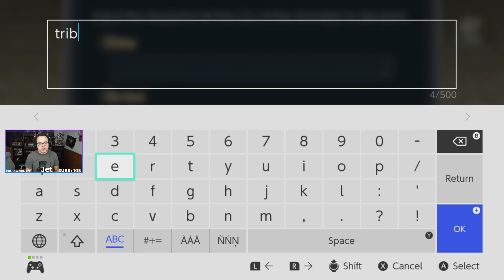Twitch Livestream | Monster Rancher | Part 2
Hope you like the video! Please give the video a quick like and maybe a brief comment? Tell me what you enjoyed or what you didn't?
I really appreciate as this will help me improve the quality of these videos!